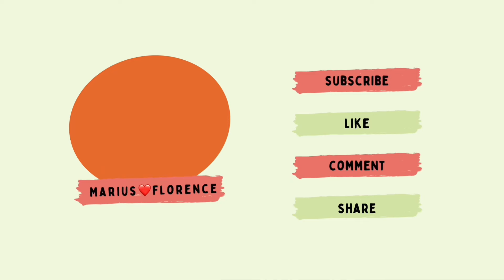Nous décidons enfin de raser la tête de bébé Andréa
Lien de la dernière vidéo 👇🏻👇🏻👇🏻

Lien pour s’inscrire sur 1xbet 👇🏻👇🏻👇🏻